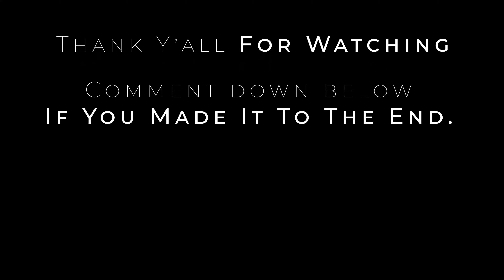A Peaceful Beachcombing Walk For SHELLS In Florida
Virtual shelling is a way for everyone that doesn't live near the beach to enjoy it from afar. However, if you're at the office you better not get caught LOL. In this video you are treated to a peaceful walk that will have you dreaming of your next visit to the beach.

Some shell once-a-year on their vacation and well, I'm obsessed; I shell whenever I can.  If the conditions are good I'll shell everyday and my record is 21 days straight and when I have the chance, road trip shelling is a must. Thank y'all for watching. :)
Beach Bummin Dad Merchandise
From t-shirts to travel mugs, you can find it here.

Sand Dollah Make Ya Hollah.
Beach Bummin Dad's Online Art Store

Amazon Affiliate Links:  Please help support this channel by purchasing your shelling products though my Amazon Affiliate links and a small percentage of your purchase will help me continue building the channel (THANKS).

Unigear Full Face Snorkel Mask,

Sunscreen:
Australian Gold Continuous Spray Sunscreen with Instant Bronzer SPF 15,

Shelling Books:
Florida's Seashells: A Beachcomber's Guide

Shell Bags -
Black Mesh Drawstring Shell Bags (11x15 inch)

Large Sand Flea Rake -
Small Sand Flea Rake

Sand Dipper (Blue)
Sand Dipper (Pink)
Sand Dipper (JR)

Camera Equipment:
Canon EOS RP Full-frame Mirrorless Interchangeable Lens Camera + RF24-105mm Lens F4-7.1 IS STM Lens Kit--
Canon RF50mm F1.8 STM for Canon Full Frame Mirrorless RF Mount Cameras

GoPro HERO7 Black Bundle Waterproof Digital Action Camera with Touch Screen

GoPro HERO8 Black Waterproof Action Camera with Touch Screen 4K Ultra HD Video

For further information or to plan a shelling trip to the Emerald Coast, here are some helpful links:

Panama City Beach Visitor Information Center -

Attribution -
Graphics:
Florida Map Vectors by Vecteezy.com
Sound Effects:
mouseclick - 347544_masgame